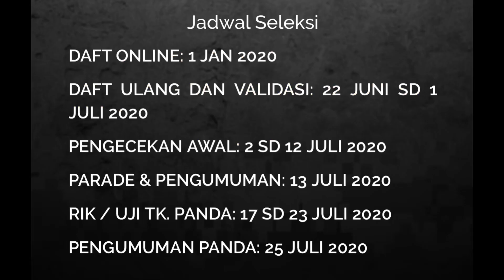Kabar gembira... Pendaftaran Akademi TNI telah dibuka kembali.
Puji syukur kepada Tuhan, akhirnya ada kabar gembira buat adek adek yang akan mengikuti seleksi Akademi TNI di tahun 2020 ini. Ditengah tengah krisis Pandemi Covid-19 yang sedang melanda Indonesia, pendaftaran dan penerimaan Calon Taruna Akademi TNI sempat mengalami penundaan sampai waktu yang belum bisa ditentukan. Hal ini ditujukan untuk dapat menekan penyebaran Virus Covid-19 yang terjadi ditengah tengah masyarakat.

Puji Tuhan akhirnya Pimpinan TNI mengambil keputusan yang sangat bijaksana, proses penerimaan Calon Taruna Akademi TNI dibuka dan dilanjutkan kembali, tentunya pelaksanaannya dengan tetap mempedomani Protokol penanganan Covid-19.

Selama proses penerimaan berlangsung, kepada seluruh Panitia telah ditekankan agar tidak mengabaikan Protokol penanganan Covid-19, sehingga tetap dapat menghindari penyebaran Virus Covid-19.

Selamat berjuang para Calon Taruna... Semoga sukses selalu. Tuhan memberkati.

covid-19